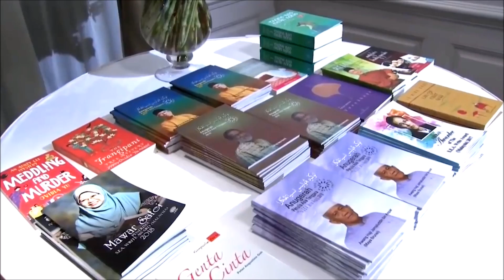เจ้าฟ้าสิริวัณณวรี นารีรัตนราชกัญญา พระราชทานรางวัลซีไรท์ ‘วีรพร’ ดับเบิ้ลซีไรท์คนแรกของไทย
วันที่ 25 พฤศจิกายน 2562 เวลา 19.00 น.
พระบาทสมเด็จพระเจ้าอยู่หัว ทรงพระกรุณาโปรดเกล้าฯ ให้ สมเด็จพระเจ้าลูกเธอ เจ้าฟ้าสิริวัณณวรี นารีรัตนราชกัญญา เสด็จแทนพระองค์ไปในพิธีพระราชทานรางวัลวรรณกรรมสร้างสรรค์ยอดเยี่ยมแห่งอาเซียน (ซีไรต์) พ.ศ. 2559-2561 ณ ห้องรอยัล บอลรูม โรงแรมแมนดาริน โอเรียลเต็ล กรุงเทพฯ
การนี้ มีนักเขียนที่ได้รับพระราชทานรางวัลซีไรต์ทั้งสิ้น 25 คน โดยมีคนไทย 3 คน ที่ได้รับพระราชทานรางวัล ได้แก่ นายเกริกศิษฏ์ พละมาตร์ หรือ พลัง เพียงพิรุฬห์ จากกวีนิพนธ์ เรื่อง นครคนนอก โดยสำนักพิมพ์นิดจะศิลป์ (พ.ศ.2559), นางสาวจิดานันท์ เหลืองเพียรสมุทจากรวมเรื่องสั้น สิงโตนอกคอก โดยแพรวสำนักพิมพ์ (พ.ศ.2560) และนางวีรพร นิติประภา จากนวนิยาย เรื่อง พุทธศักราชอัสดงกับทรงจำของทรงจำของแมวกุหลาบดำ โดยสำนักพิมพ์มติชน (พ.ศ.2561) ซึ่งคณะกรรมการให้เหตุผลว่า นวนิยายเรื่องนี้มีกลวิธีการประพันธ์ที่โดดเด่นด้วยชั้นเชิงทางวรรณศิลป์